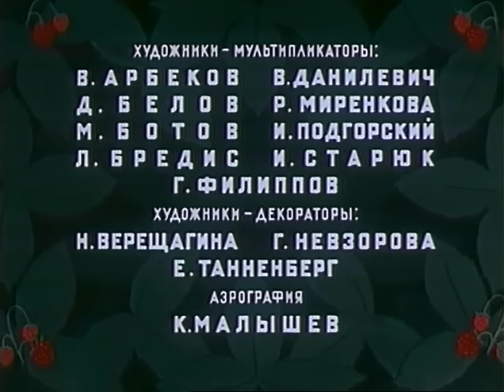Дудочка и кувшинчик (1950) Мультфильм Виктора Громова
Напевая песенки, дети гуляют по лесу и собирают ягодки для вкусного варенья. У мальчиков собирать ягоды легко получается, а маленькая девочка Женя очень расстроилась. Потому что совсем не может найти ягодки, ведь они все прячутся под листочками. Села Женя на пенек и заплакала.

И вдруг, появляется грибок-боровичок с волшебной дудочкой. И как только дудочка начинает играть, вся поляна покрывается ягодами. Старичек-боровичок предлагает Жене обменяться, - дудочку на кувшинчик. И девочка мигом соглашается.

А набрав полные ладошки ягод, девочка понимает, что ей некуда их складывать. И она мчится обратно к дедушке-боровичку, чтобы вернуть свой кувшин и наполнить его ягодами.